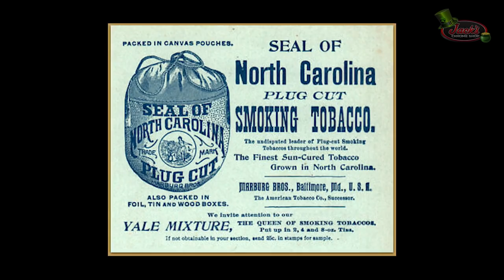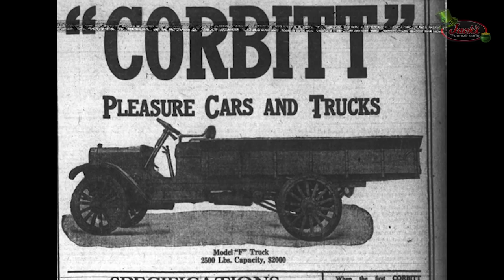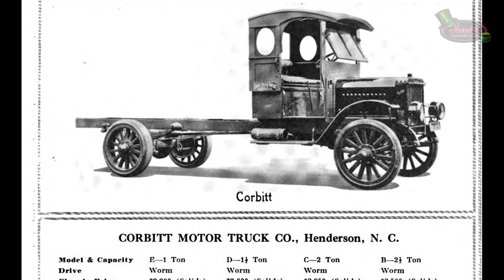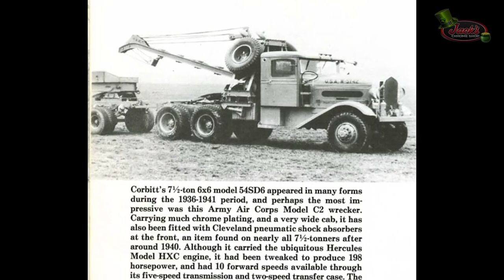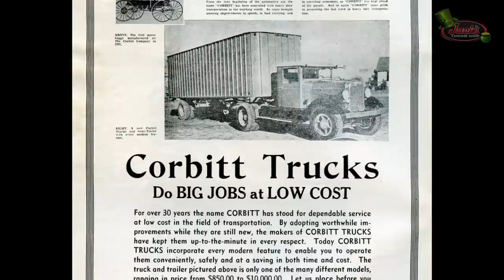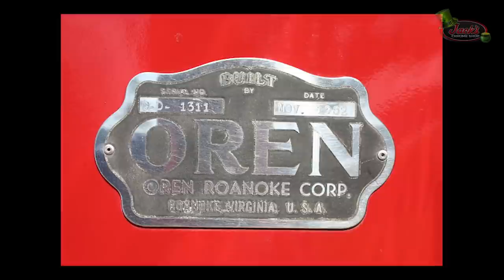History of Corbitt Trucks - Truck History Episode 37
Welcome to todays video guys! Today we take a look at Corbitt trucks history from 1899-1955. Hopefully y'all enjoy it!